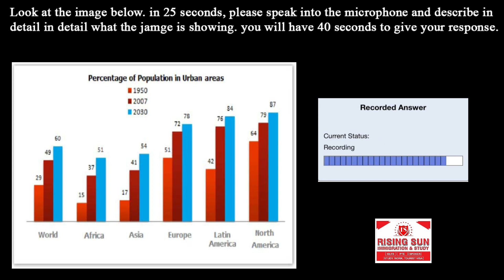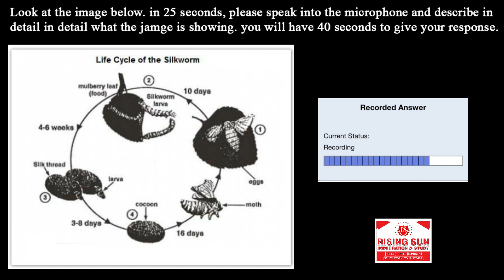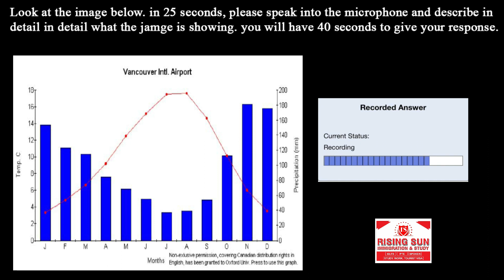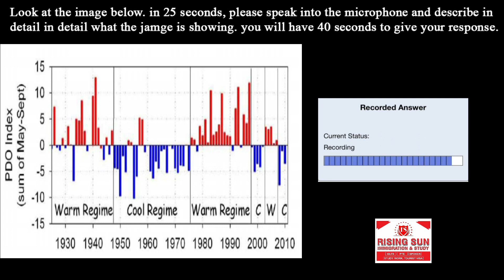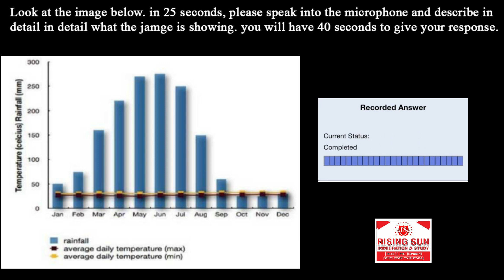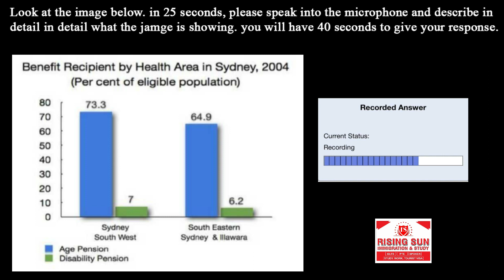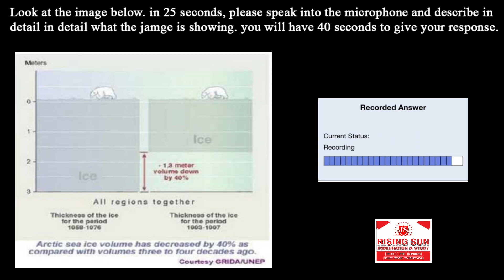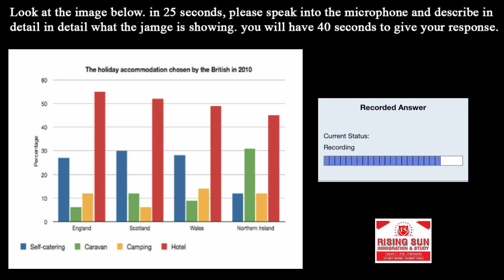Describe image exam repeated part 9 | describe image pte 2023 | describe image pte new